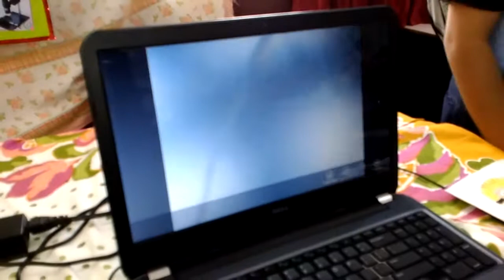MICROSCOPE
KAPOL VIDHYANIDHI INTERNATIONAL SCHOOL, SCIENCE EXHIBITION-2017.